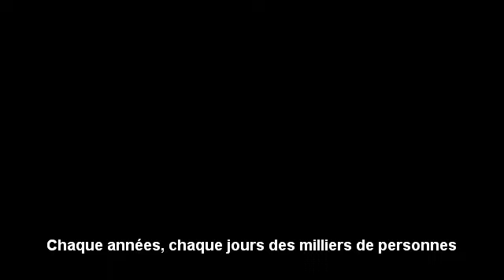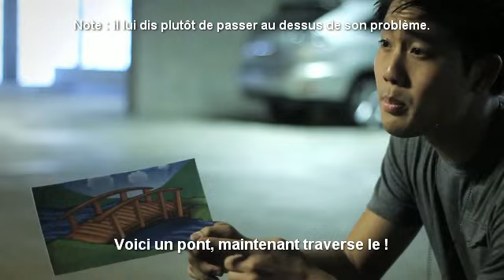First World Problems VOSTFR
L'heure est grave, certaines personnes sont touchées de jours en jours par des PPM
Ryan Higa intervient afin de mettre fin à ces PPM.